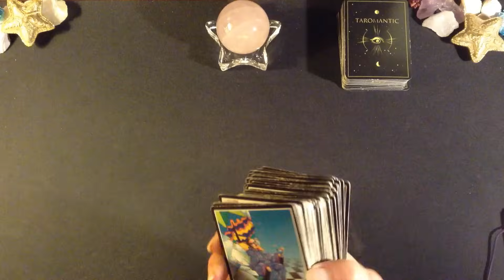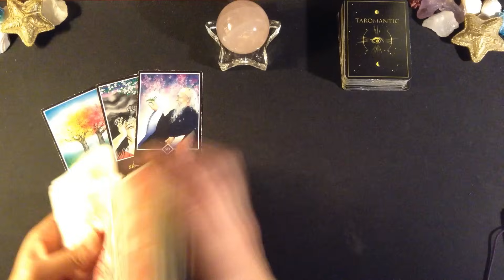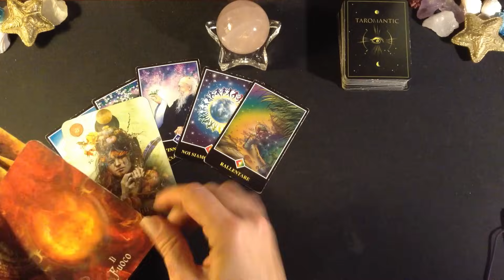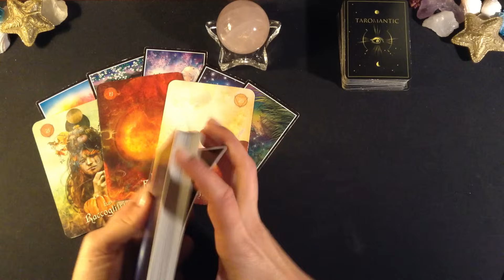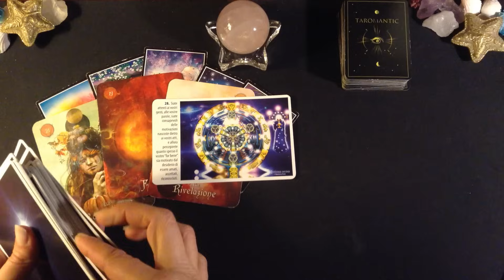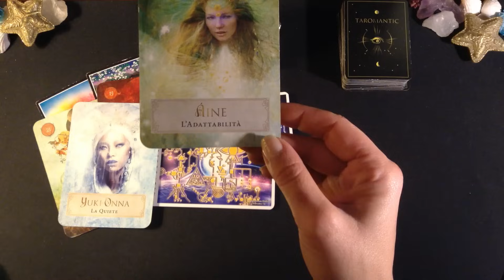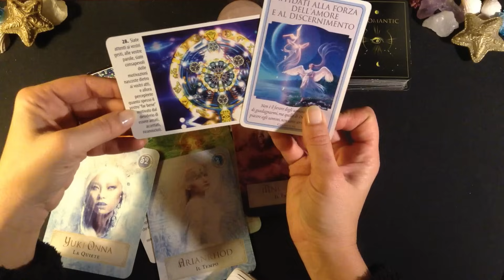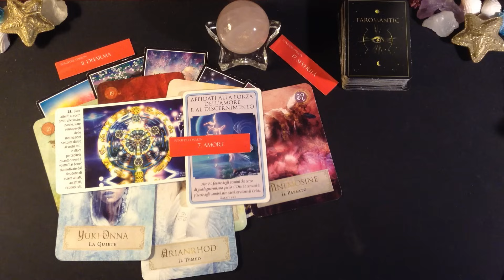NON C'É PIÚ TEMPO! DOVETE FARLO ADESSO! LA PROFEZIA É GIUNTA!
GRAZIE INFINITE!

Un abbraccio
Francesca